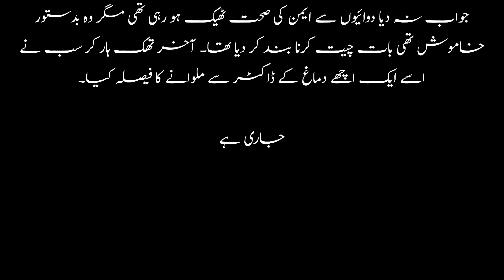Tery Sang Chalin Gay Har Dam | Black Magic Based Novel | Revenge Based Novel | Episode # 07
Keep watching

Writer : Mona Rizwan
Video Editor : Noor Aamir

Our Stories are  just For educational and Entertainment purpose Stories  also wo do not target any person in our stories !